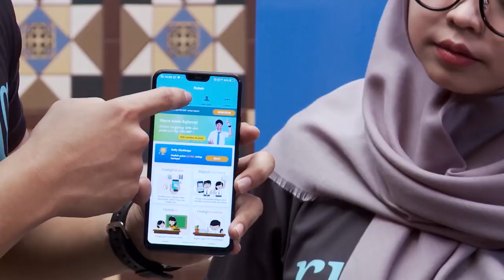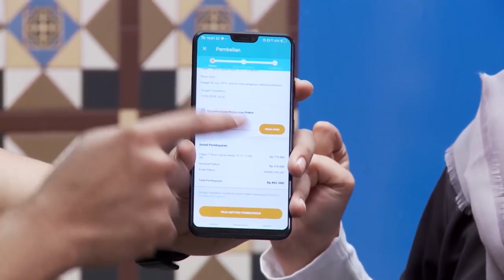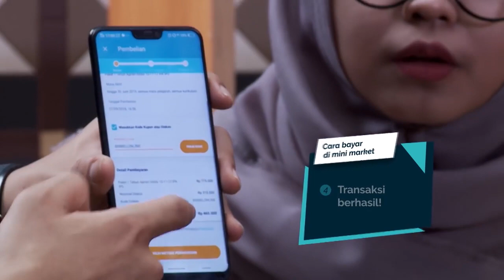DIAJARIN CARA BAYAR SAMA RIA RICIS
Squad! Buat kamu yang mau langganan Ruangguru tapi bingung cara bayarnya gimana, nih Ka Ria Ricis, Ka Merry Riana, dan Bu Gen Halilintar mau ajarin kamu!

00:12 Cara Bayar di ATM
03:07 Cara Bayar di Minimarket

Gampang banget kan? Yaudah, jangan ragu lagi. Yuk langganan sekarang!

Ada pertanyaan?